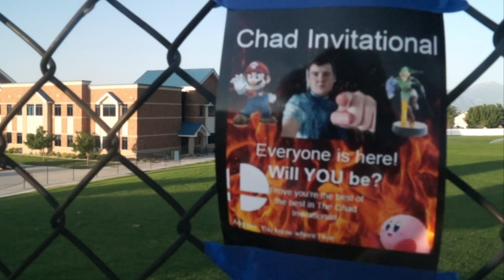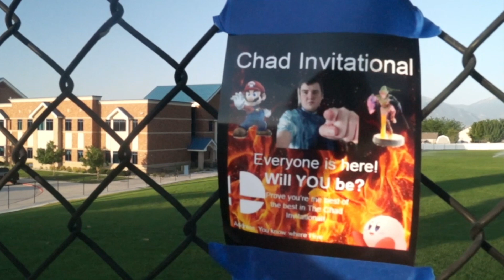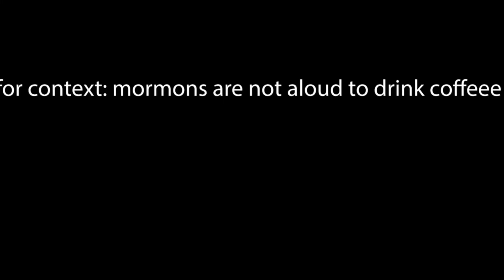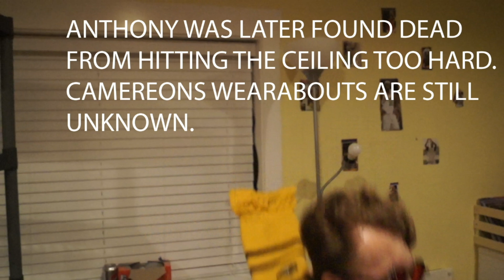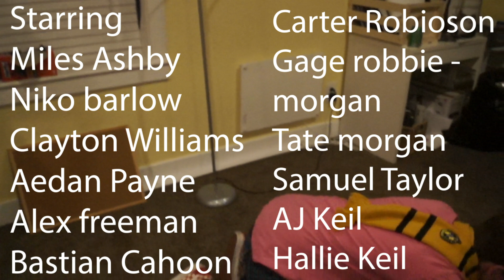Welcome to Smashville: A smash bros mocumentary.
welcome to a fun mocumentary!!! this is all satire ;)